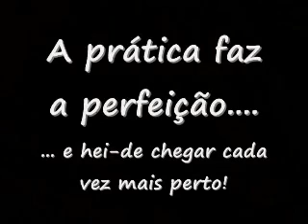Always With Me, Always With You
A minha versão à Gomes de Sá - Satriani à Bacalhau das Caraíbas!